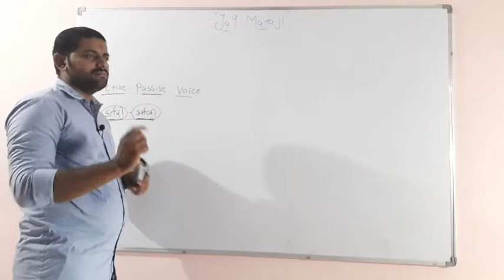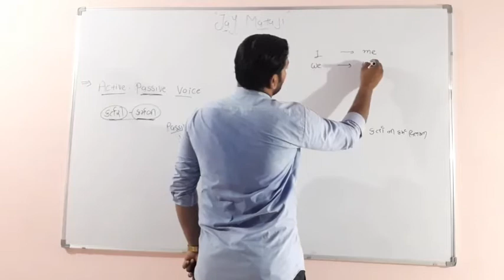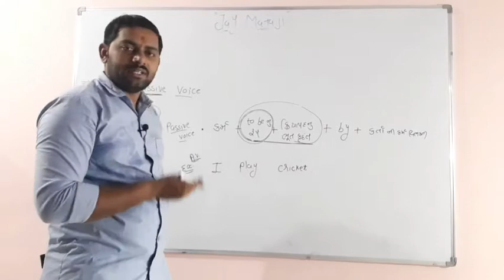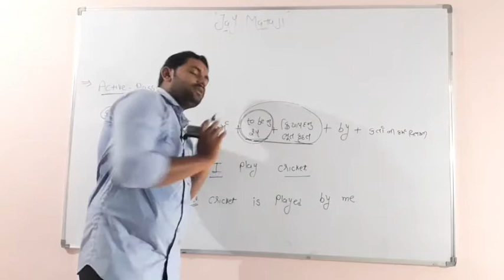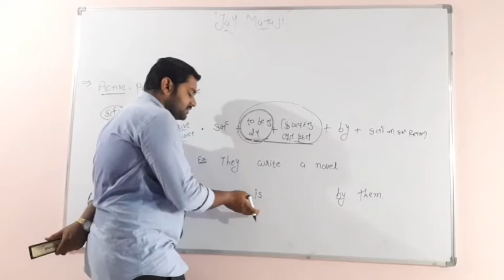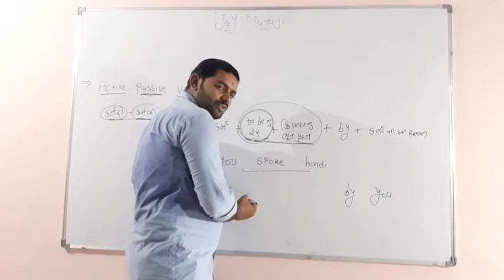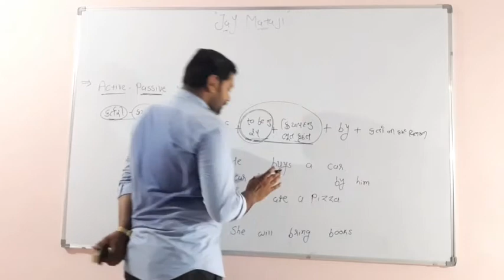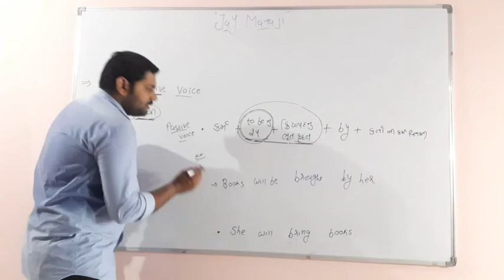active passive lect1